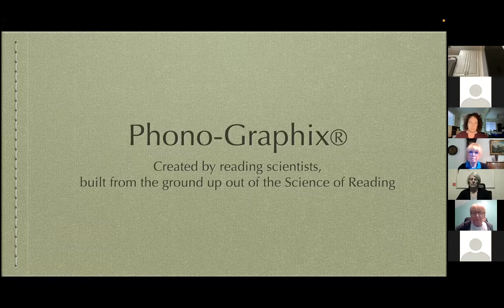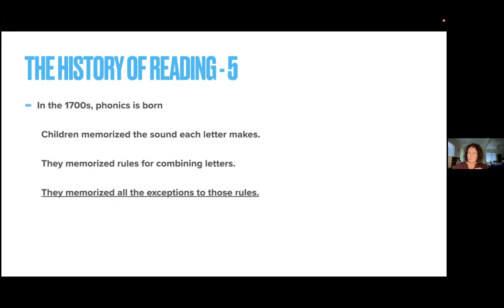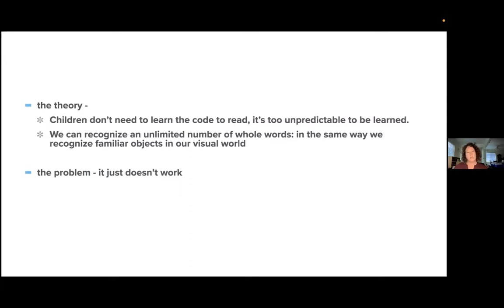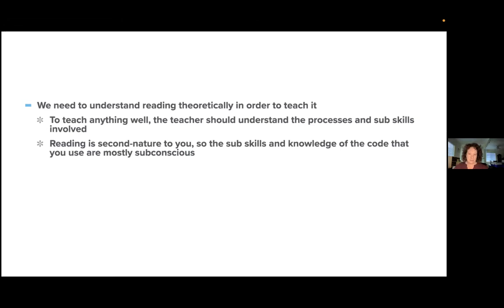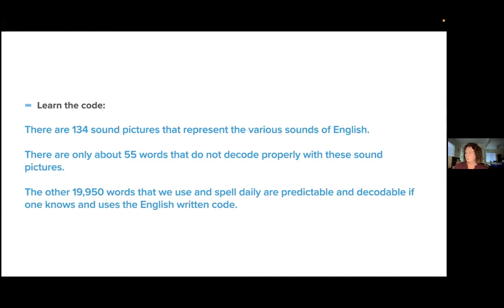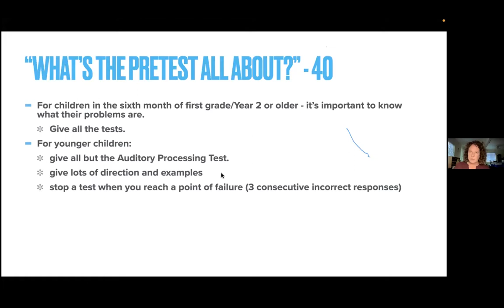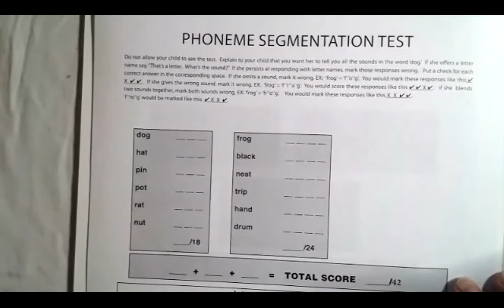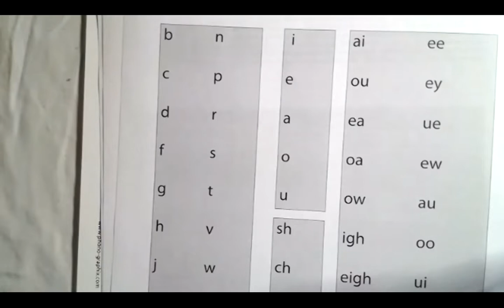Phono-Graphix Book Study Week 1 Chp. 1-2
I will be posting the assessment link as soon as I get it.